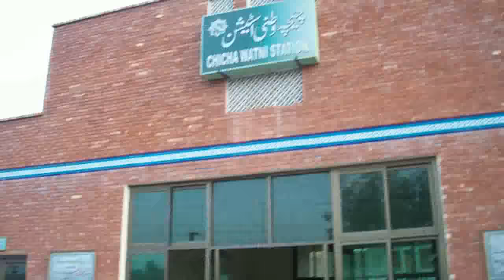New Railway staion of Chichawatni!!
New Building of our city's railway station!! Hope everone living aboerd will like it who ever misses chichawatni. peace